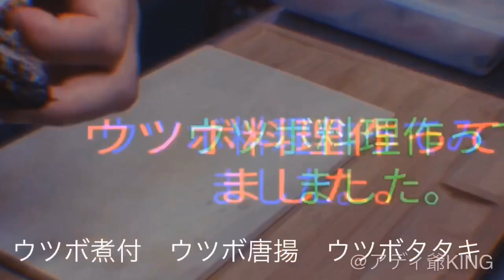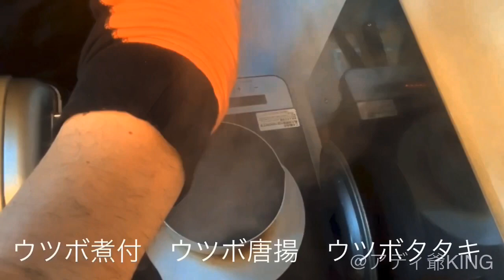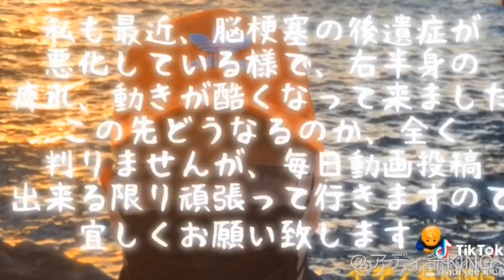謎の男‼️アディ爺KING👍はやとちゃんねるコラボ企画第二弾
2020‼️3月13日釣行動画リメイク版です😊